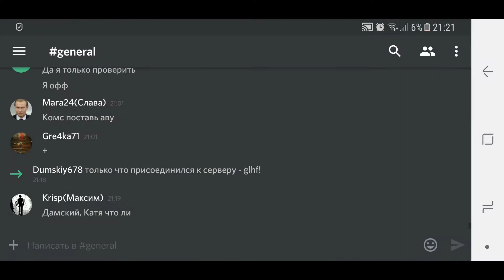Armed Heroes Arena - Zlo_ar vs Komsadub82. 24.09.2017